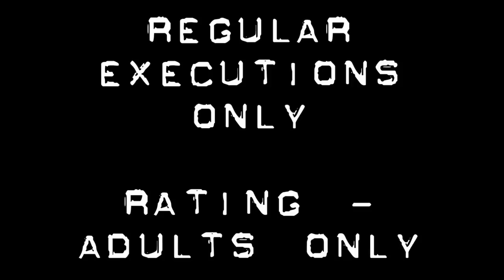TOP 10 MANHUNT EXECUTIONS! 18+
A video showcasing what we think are the Top 10 executions / kills from the video game Manhunt. This is only based off opinion.
(This video contains a high level of violence and content some may find disturbing).

EXECUTION LIST:

1: Chainsaw (Red)
2: Sickle (Red)
3: Baseball Bat (Red)
4: Machete (Yellow)
5: Machete (White
6: Sickle (Yellow)
7: Wire (Red)
8: Hammer (Red)
9: Knife (Red)
10: Plastic Bag (Red)